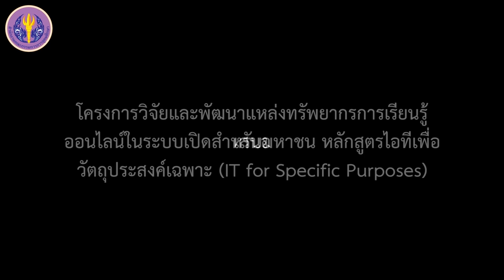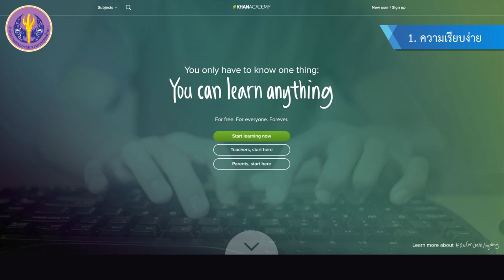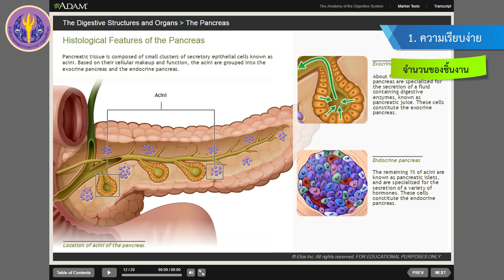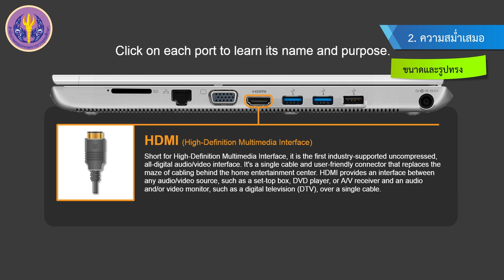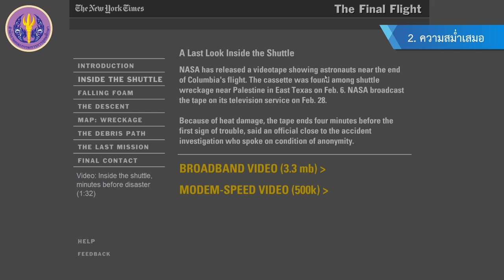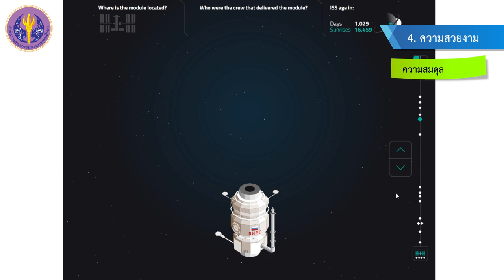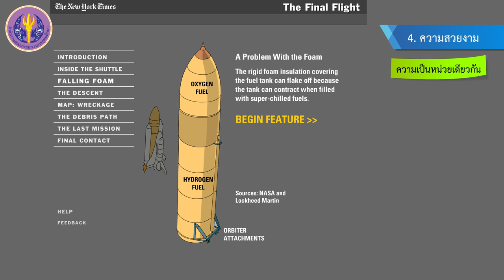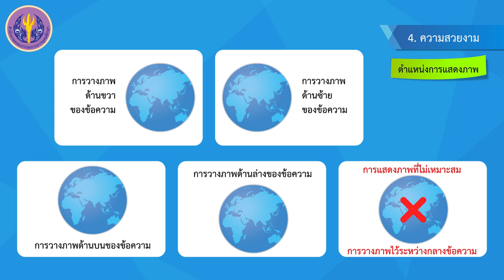พื้นฐานการออกแบบสื่อ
พื้นฐานการออกแบบสื่อ (ความเรียบง่าย, ความสม่ำเสมอ, ความชัดเจน, ความสวยงาม)